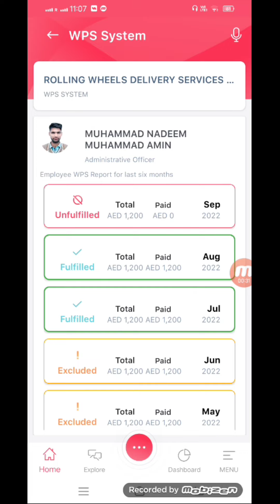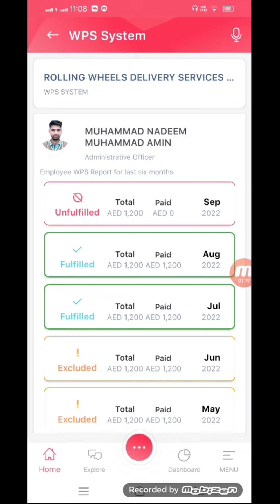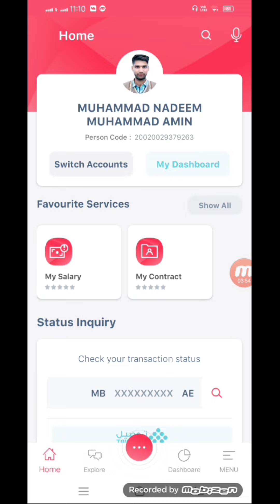How to check Salary in UAE Wages Protection System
How to check salary statement online
Ministry of human resources and emiratisation
mohre app
how to use mohre application and make account